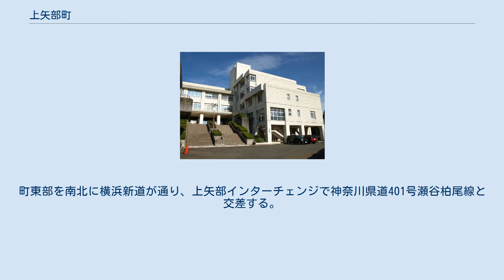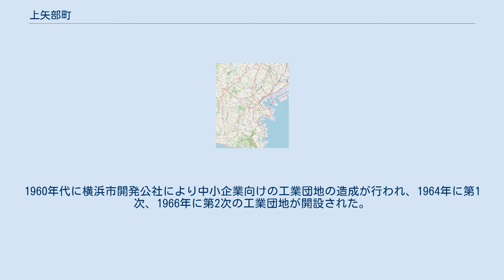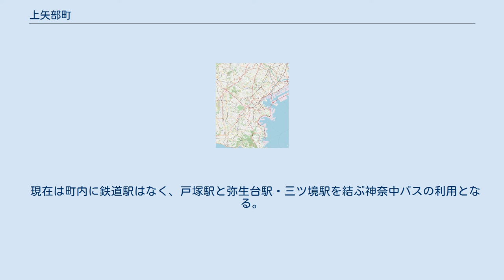上矢部町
日本 」 神奈川県 」 横浜市 」 戸塚区 」 上矢部町 上矢部町（かみやべちょう、英: Kamiyabe-chō）は横浜市戸塚区の町名。
 戸塚区北東部に位置し、面積は2.087km2。
町東部を南北に横浜新道が通り、上矢部インターチェンジで神奈川県道401号瀬谷柏尾線と交差する。
横浜新道は町南部で戸塚道路と合流する。
戸塚料金所・戸塚パーキングエリアも町内に位置する。
1960年代に横浜市開発公社により中小企業向けの工業団地の造成が行われ、1964年に第1次、1966年に第2次の工業団地が開設された。
第1次地区は金属加工や自動車部品、第2次地区は印刷業者が中心に立地している。
瀬谷柏尾線沿いにあった橋本フォーミング（現アルティア）跡には、2001年に日帰り温泉のウインズラジャが開館したが、2011年に閉館した。
 かつての鎌倉郡上矢部村で、1889年（明治22年）に岡津・阿久和・秋葉・名瀬の各村と合併、中川村となる。
1939年（昭和14年）4月1日に横浜市戸塚区に編入され、戸塚区上矢部町が新設された。
 地名は、矢の製造を行う矢作部に由来している。
 2017年（平成29年）12月31日現在の世帯数と人口は以下の通りである。
 現在は町内に鉄道駅はなく、戸塚駅と弥生台駅・三ツ境駅を結ぶ神奈中バスの利用となる。